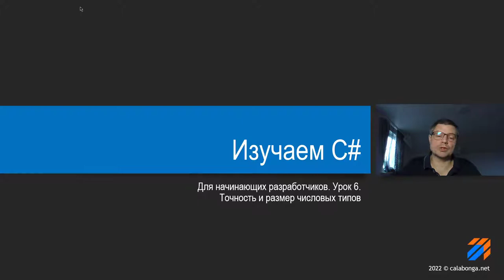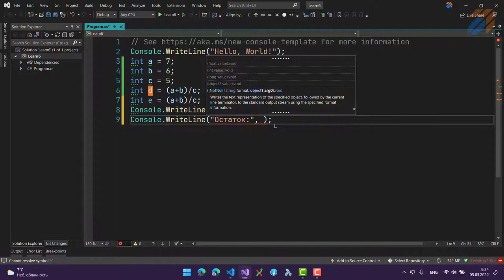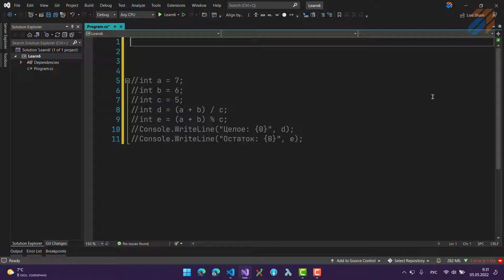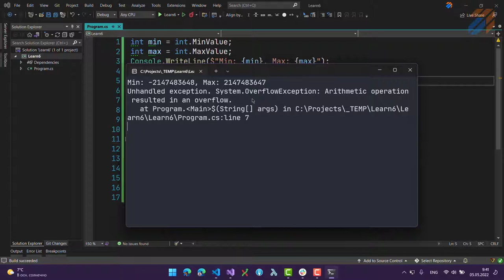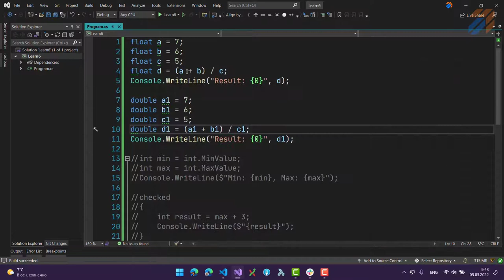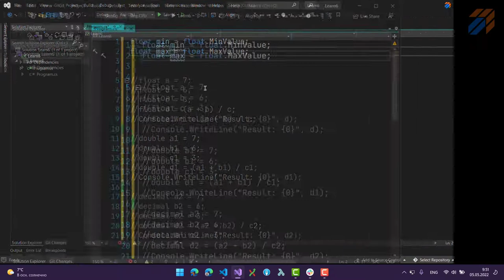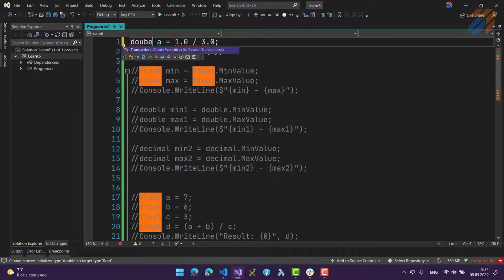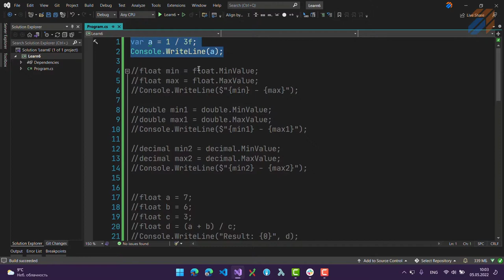Программирование на С# (урок 6)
Этот курс рассчитан на разработчиков, которые только начинают писать код на csharp (C#). Материал, представленный на видео, является базовым для понимания языка программирования.

В этом видео продолжим изучение основ языка программирования C#. На этот раз речь пойдет про числа и их точность, а также размер. Мы проведем несколько экспериментов с int, float, double, decimal, чтобы научится понимать csharp (C#).